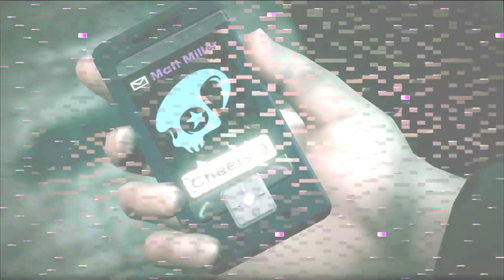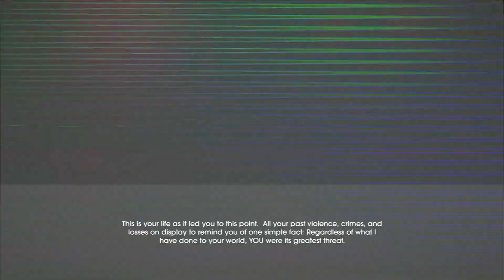Saints Row IV #02: Versão Old School - gameplay Xbox 360 / Playstation 3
Curtiu o vídeo? Então deixe o seu "gostei" para incentivar outros!